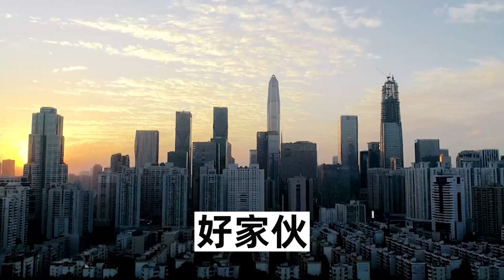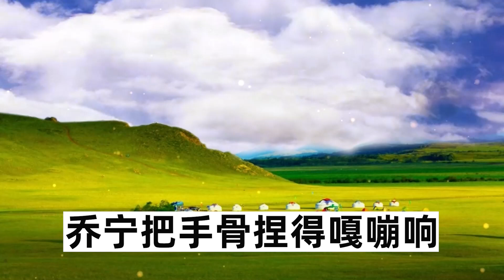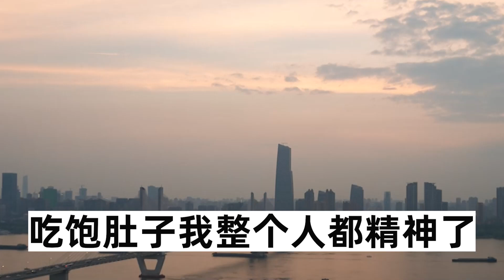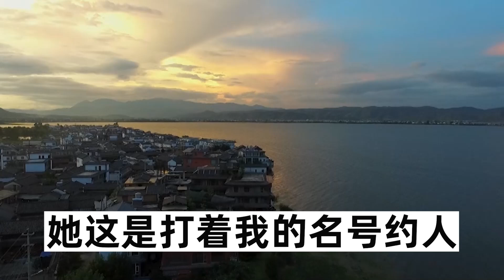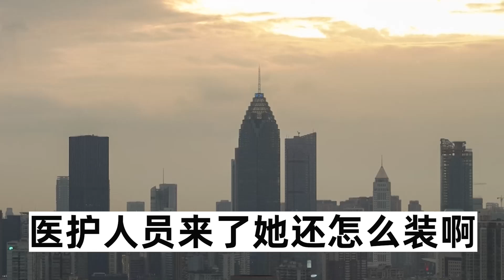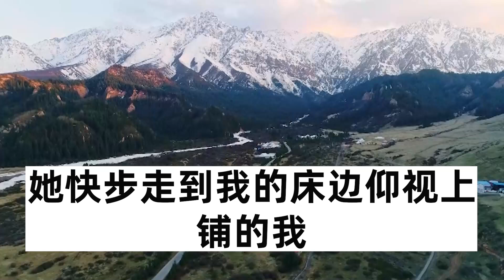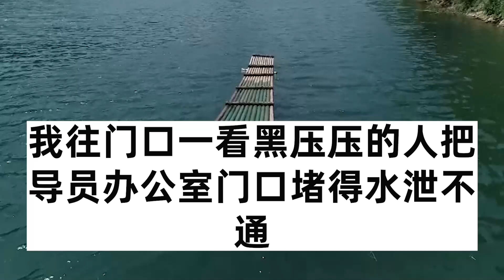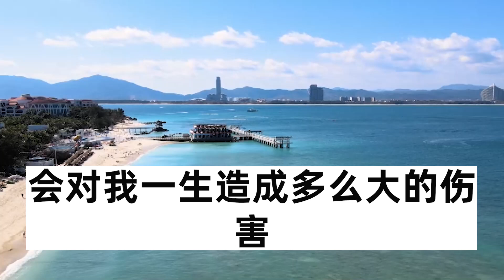軍訓時室友說他爸是上市公司老闆，轉頭就嘲諷我沒見過世面，是鄉下土包子窮鬼吃不起飯，不料我一看照片樂了一個電話，舍友富豪老爸趕來一句話她嚇尿了#圍爐夜話